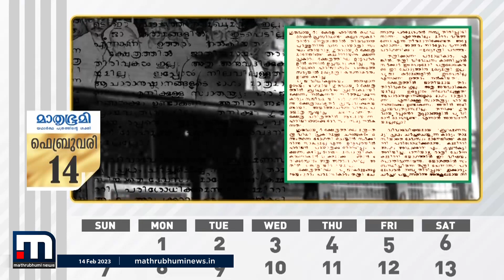1983 ഫെബ്രുവരി 14; അയിത്താചരണത്തിനെതിരെ ഗുരുവായൂരിൽ പുതിയൊരു ചരിത്രം എഴുതപ്പെട്ടു | Guruvayur Temple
1983 ഫെബ്രുവരി 14ന് ഗുരുവായൂരില്‍ മറ്റൊരു ചരിത്രം പിറന്നു. അയിത്താചരണത്തിന്റെ ശവപ്പെട്ടികളിലൊന്നിന് കൂടി ക്ഷേത്രനഗരത്തില്‍ ആണി തറച്ചു

Happy viewing!